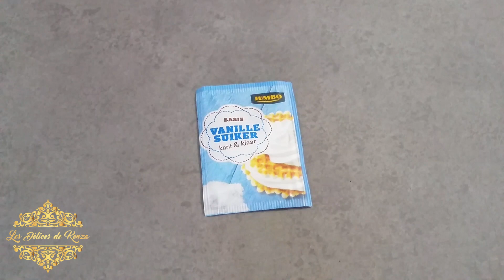Mkhabez Aux Amandes Glacage Facile - Gateau Algérien - Gateau de L Aid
Bonjour mes Gourmands ,Aujourd'hui je vous presente une petite recette delicieuse de mkhabez aux amandes , un classique de la patisserie algerienne qui fera fureur sur vos table pour l'aid . Hmm ce delicieux gateau fondant aux amandes . Vous m en direz des nouvelles ... Alors allez vite l'essayer . A VOS FOURNEAUX .